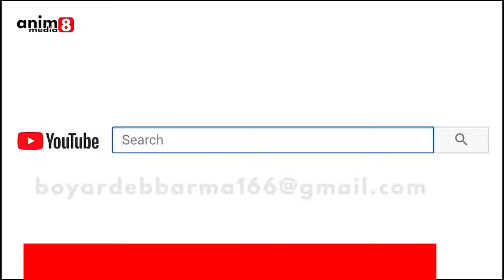Dasarath ni kothoma || Tripura hasteni puila tiprasa chief minister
Tripura Update 24x7